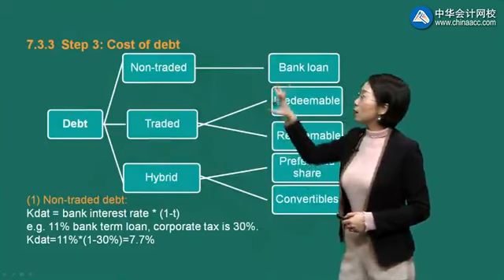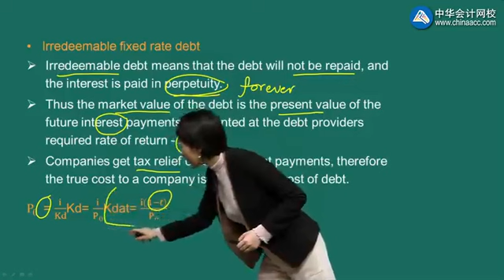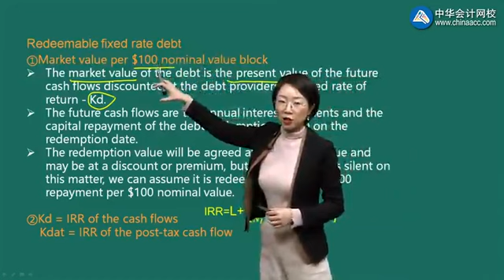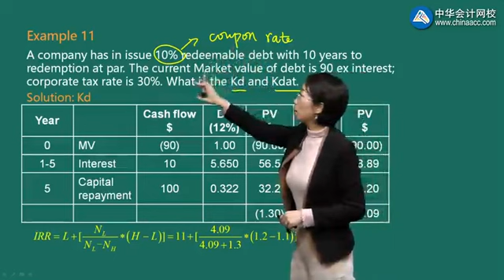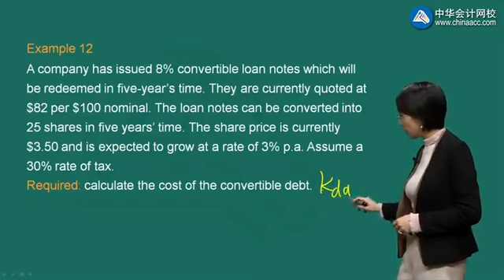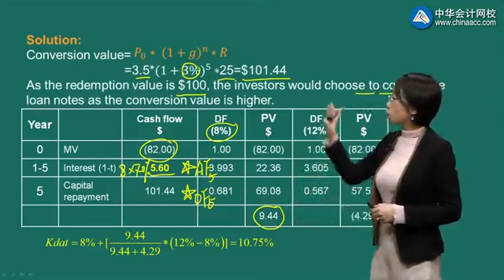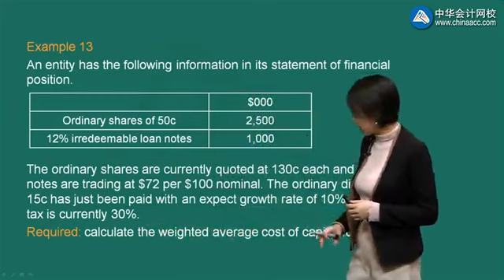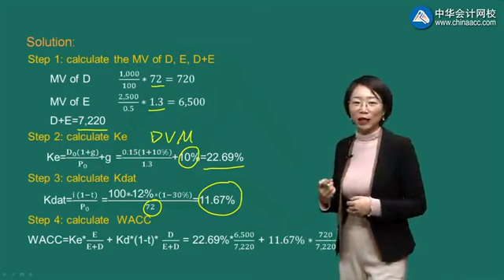2022 ACCA F9-财务管理（FM）精讲班 0513第13讲 Weighted average cost of capital 3